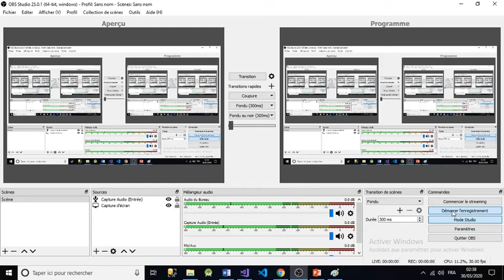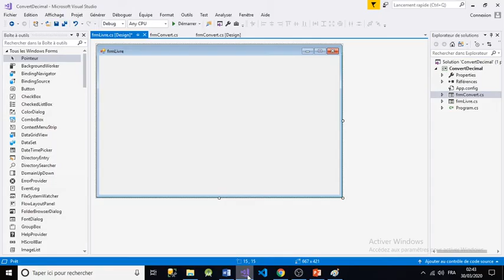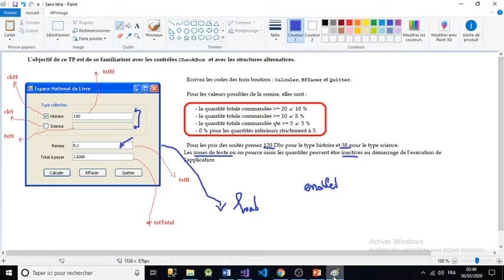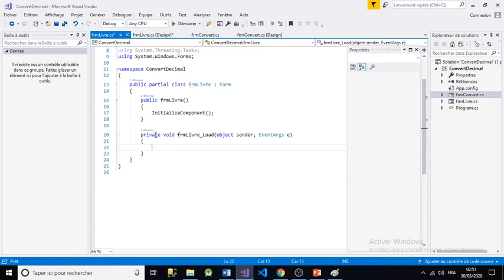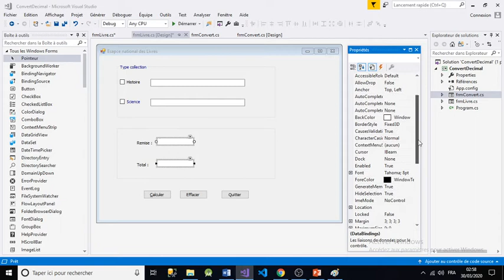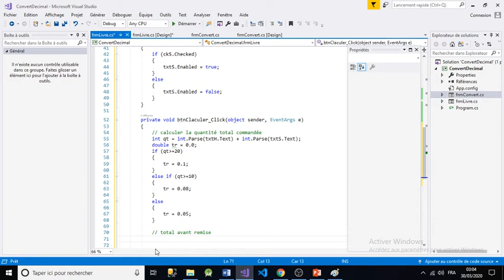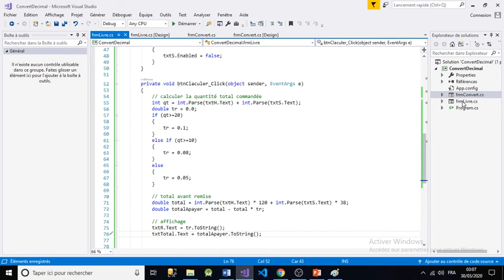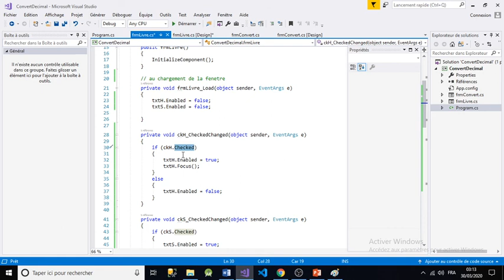Calcul Montant Achat Livre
L’objectif de ce TP est de se familiariser avec les contrôles CheckBox et avec les structures alternatives